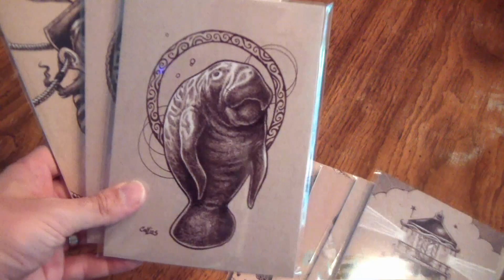Shore Lore Apparel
This is the Kickstarter video for my apparel brand of nautical inspired art clothing designed to save the sea. Check out the rewards we have lined up for you.